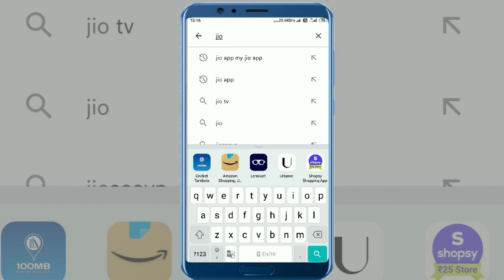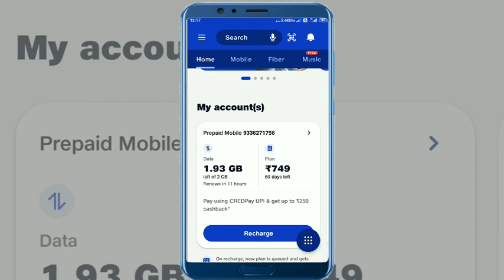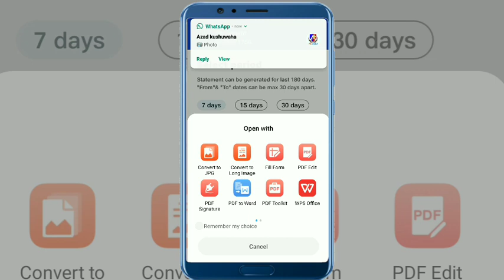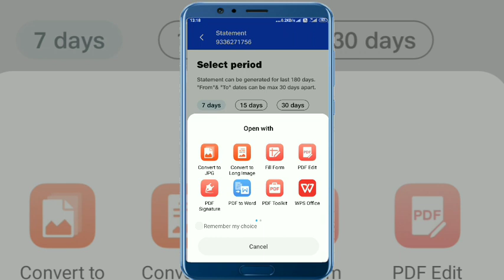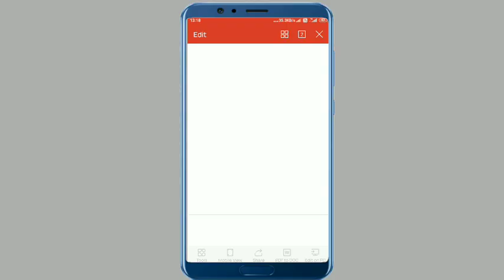number ki call details kaise nikale jio number ki call details kaise nikale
video Topic:-
number ki call details kaise nikale
jio number ki call details kaise
nikale
my jio app se dusre number ki call
details kaise nikale
apne number ki call details kaise
nikale
dusre ke number ki call details
kaise nikale
vi number ki call details kaise

nikale
kisi or ke number ki call details
kaise nikale
idea number ki call details kaise
nikale
dusre number ki call details kaise
nikale
nikale bina otp ke